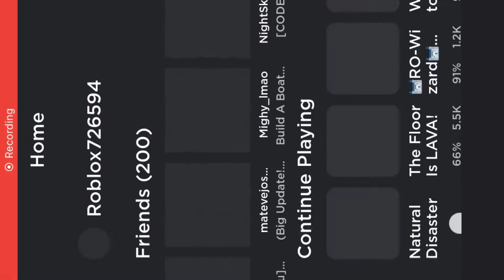Natural disaster survival part 2